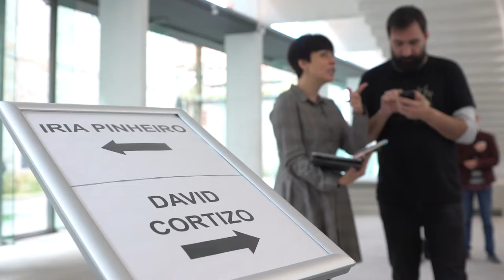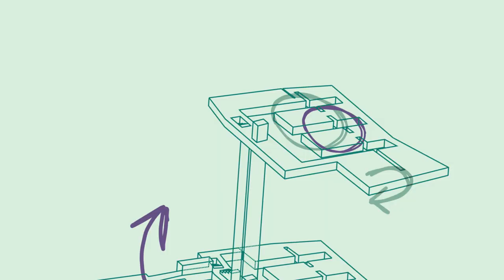Visita Cruzada con Iria Pinheiro e David Cortizo, o 16 de abril de 2018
Todos os domingos do mes de abril, de 12h a 13.30h, diferentes persoeiros da cultura galega amosan a súa particular visión do Museo de Pontevedra.
A actriz Iria Pinheiro fundamenta o seu percorrido nunha escolla de obras que analiza desde unha óptica persoal e intimista, mentres que o editor David Cortizo fai un itinerario baseado na construción dun libro imaxinario. Ambos guías se moven unicamente polo terceiro andar do Museo, o dedicado á arte do século XX, e nas súas escollas está moi presente a arte realizada por mulleres e a perspectiva feminina e de xénero.